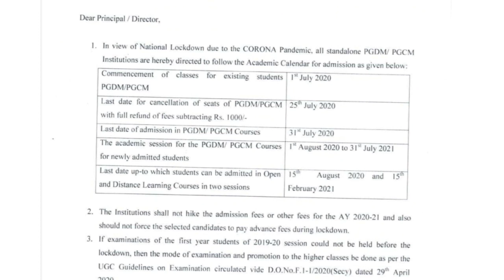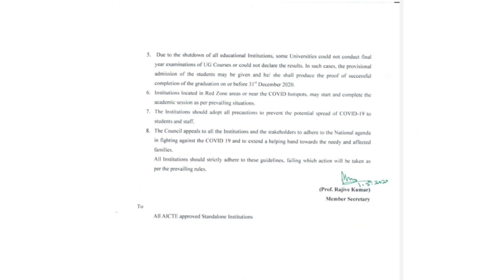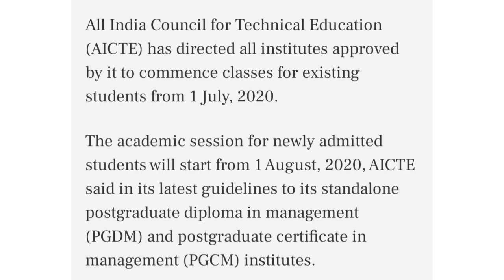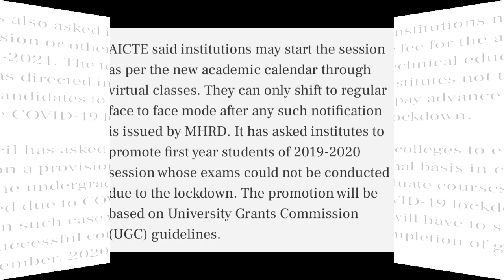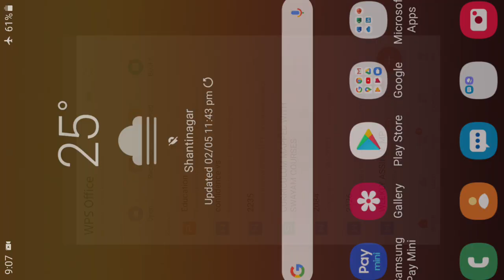AICTE NEW GUIDELINES💥STANDALONE MANAGEMENT EXAM & COURSES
All the very best.